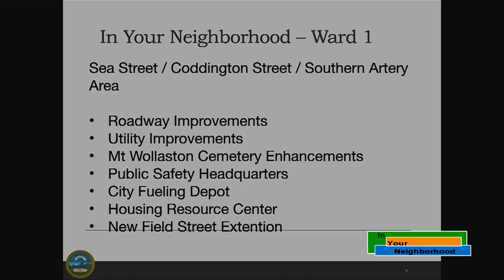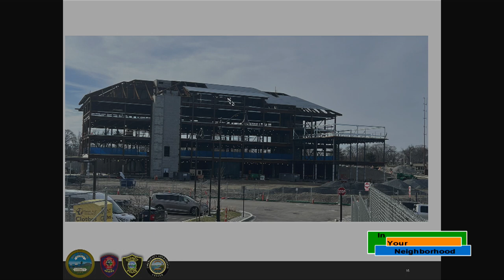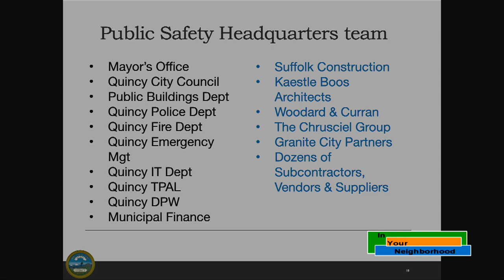In Your Neighborhood: Ward One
A chat with Ward One City Councillor David McCarthy, Joseph Shea and Holli Roche Robinson of Granite City Partners.